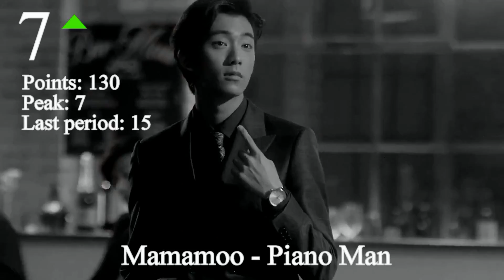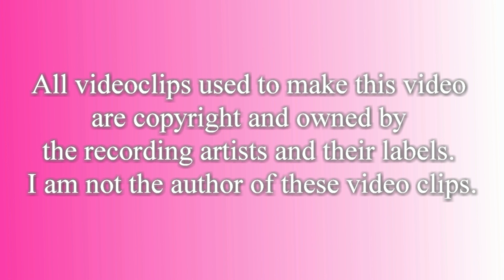JaKoFePoG Chart - Top-20 (4-th period) [2015] (k-pop & j-pop music)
JaKoFePoG Chart - a chart Japanese and Korean female pop groups.
JaKoFePoG Chart divided into two Leagues: the League of Sun (LeOSu) and the League of Sakura (LeOSa). League of Sun consists of 20 positions. It's the High League and it's the basis for this video. The League of Sakura consists of 80 positions. It's the League of Candidates (on entry to the League of Sun). The League of Sakura is a place of struggle singles for access to the top-20 - into the League of Sun. The first ten singles of the League of Sakura get into 11th to 20th places of the League of Sun. Accordingly singles ranked from 11th to 20th place in the League of Sun get into the League of Sakura for the first ten positions in this League. Formation the League of Sun and the League of Sakura occurs by means of voting.

1. LABOUM - What about you
2. C-ute - I miss you
3. AKB48 - Kibouteki Refrain
4. C-ute - The Power
5. TINY-G M - The Only One
6. DSP FRIENDS - White Letter
7. Mamamoo - Piano Man
8. i☆Ris - ミラクル☆パラダイス
9. AOA - Like A Cat
10. Starship Planet - Love Is You
11. X21 - Xギフト
12. C-ute - The Future
13. Melody Day (with Mad Clown) - Anxious
14. Sunmyu - 初雪のシンフォニー
15. SONAMOO - DEJA VU
16. GEM - Star Shine Story
17. Dal★Shabet X Minx - Rockin' Around The Christmas Tree
18. Kojizaka46 - Kaze no Rasen
19. G-Friend - Glass Bead
20. 4TEN - WHY